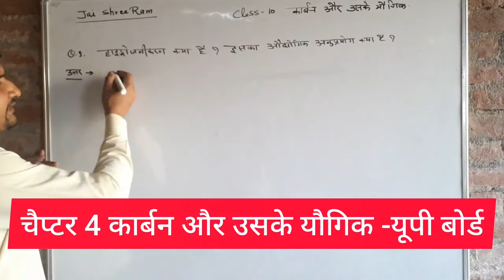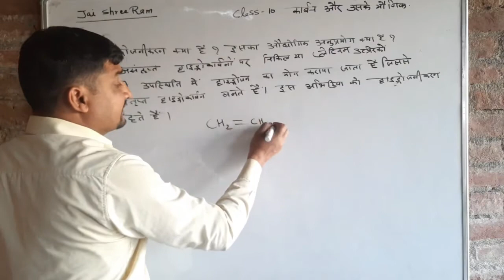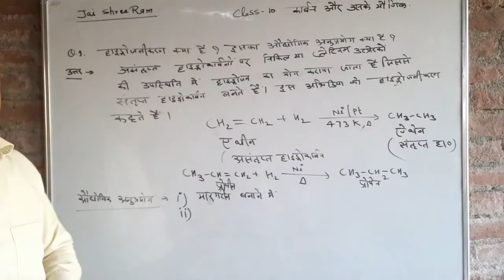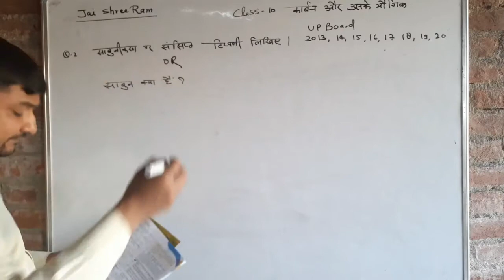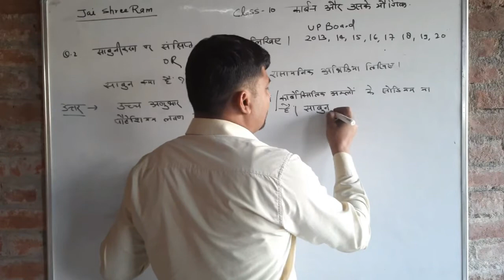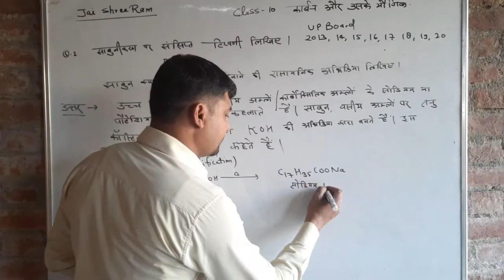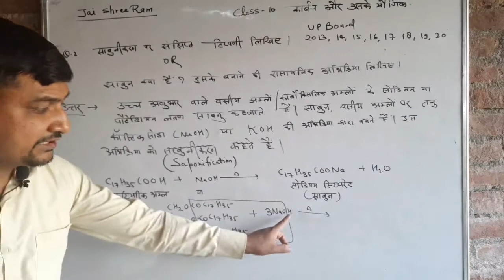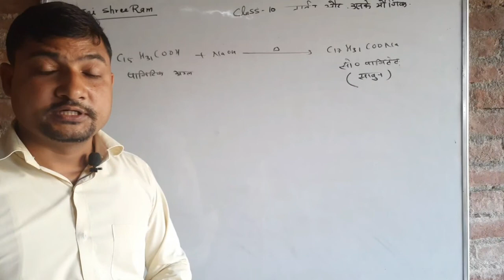हाइड्रोजनीकरण और साबुनीकरण , क्लास 10 विज्ञान , यूपी बोर्ड पिछले वर्षों के 4 नम्बर वाले प्रश्न।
हाइड्रोजनीकरण  -असंतृप्त हाइड्रोकार्बनों  पर निकिल या  प्लैटिनम उत्प्रेरक की उपस्थिति हाइड्रोजन की योग अभिक्रिया कराई जाती है जिससे संतृप्त हाइड्रोकार्बन प्राप्त होते हैं यह अभिक्रिया हाइड्रोजनीकरण अभिक्रिया कहलाती है। जैसे ऐथीन पर हाइड्रोजन की अभिक्रिया निखिल उत्प्रेरक की उपस्थिति में कराई जाती है तो ऐथेन बनता है ।
इस अभिक्रिया का प्रयोग मारगरीन बनाने में एवं वनस्पति तेलों से वनस्पति घी बनाने में बहुतायत से किया जाता है

साबुनीकरण -साबुन बनाने की प्रक्रिया को साबुनीकरण कहते हैं। उच्च अणुभार वाले वसीय अम्लों के सोडियम या पोटेशियम लवण साबुन कहलाते हैं। जैसे सोडियम स्टेयरेट, सोडियम पामिटेट साबुन के ही रूप है।
स्टेयरिक अम्ल (C 17H35COONa) पर तनु सोडियम हाइड्रोक्साइड की अभिक्रिया कराई जाती है तो सोडियम स्टेयरेट बनता है जो कि साबुन है।